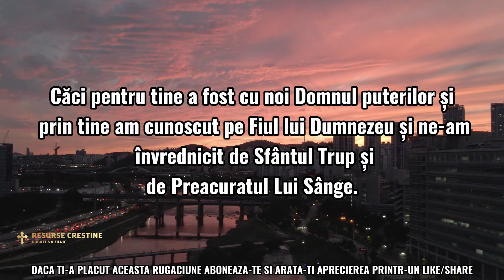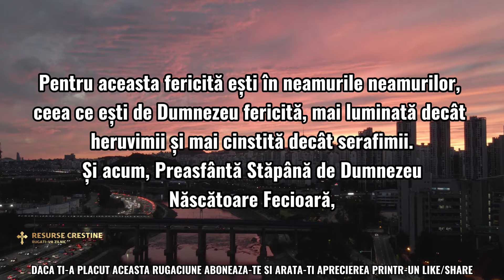RUGĂCIUNEA ZILEI DE MIERCURI CĂTRE PREACURATA NĂSCĂTOARE DE DUMNEZEU